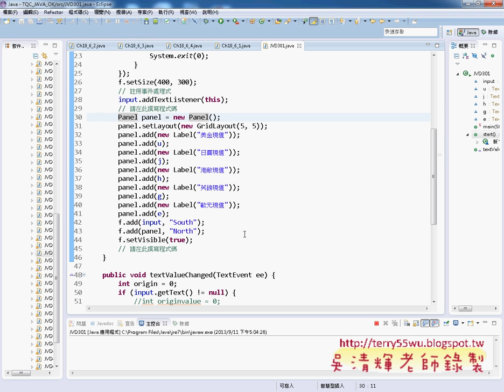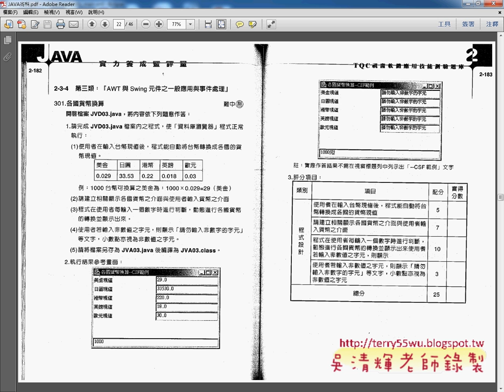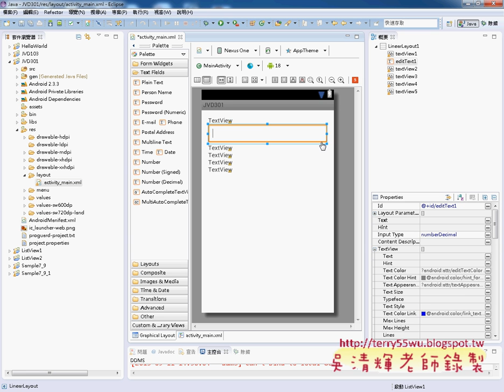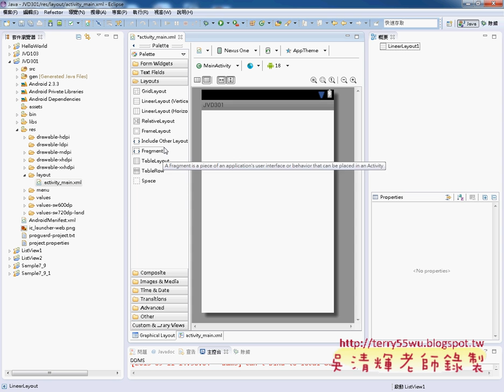08 證照301題各國貨幣換算介面設計JAVA物件導向設計 吳老師)